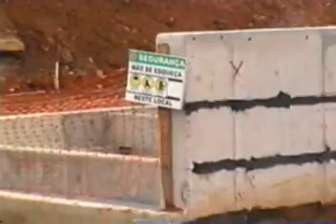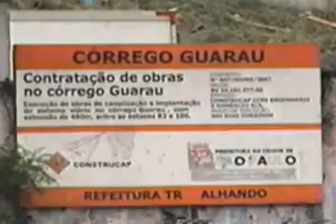BAÚ DE IMAGENS PERYNEWS